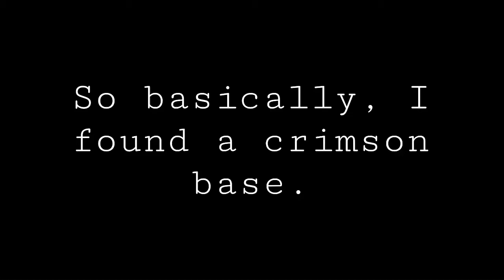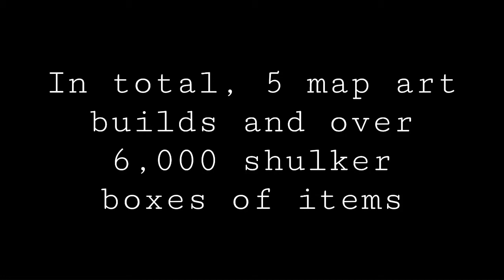Using a Trap Chest to Delete a base on Minetexas.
Yes, I found a crimson base, and then blew it up with a trap chest, EZMODE.